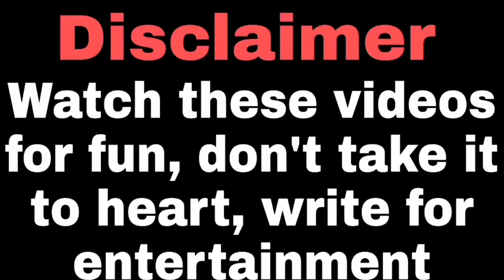INCREASE EXAM MARKS NINJA TECHNIQUE | COMDEY NINJA TECHNIQUES TO INCREASE EXAM MARKS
INCREASE EXAM MARKS NINJA TECHNIQUES | COMDEY NINJA TECHNIQUES TO INCREASE EXAM MARKS